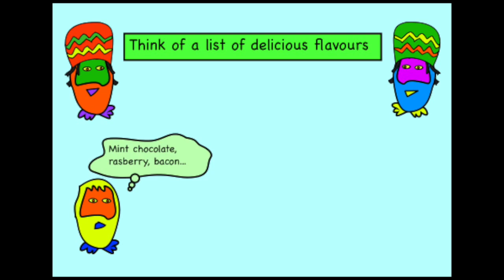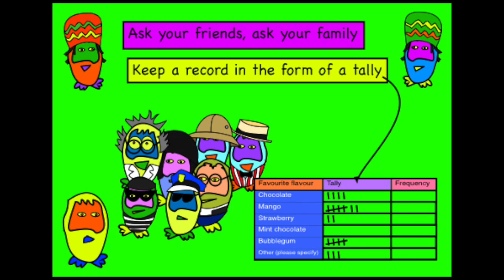Tallying Song - Adam Up Maths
The Number Crunchers explain how to tally.

For more songs as well as other videos and games,